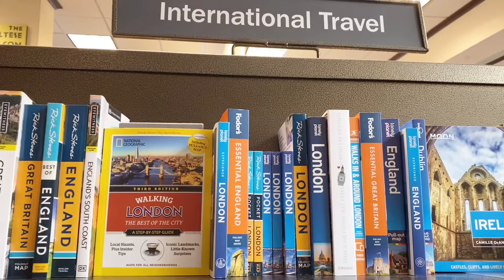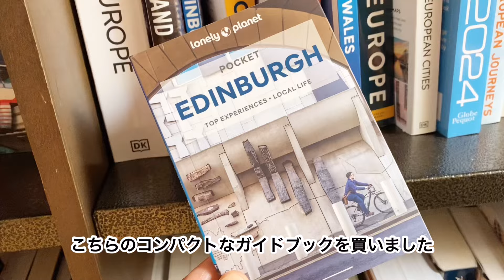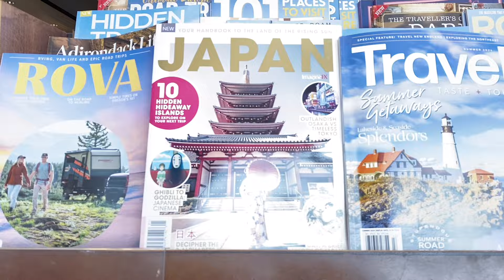【アメリカ生活】🇺🇸料理vlog🇬🇧イングリッシュブレックファースト🍽️茄子のラザニア🍆スーパー購入品紹介📕アメリカの本屋🛒Trader Joe’s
ご視聴いただきありがとうございます🇺🇸フロリダに住む主婦のまおと申します☺️定年退職した夫とオス猫の2人と一匹😸暮らしのvlogチャンネルです。
主に我が家の家庭料理をご紹介しています🍽️

今回ご紹介したラザニアは茄子を使っていますがいつもは茄子無しで作っています

リコッタチーズのホワイトソースレシピ
(ベシャメルソースとは違う美味しさです💗ベシャメルソースのラザニアも好きです😊）
リコッタチーズ 400g
パルミジャーノ レ ジャーノ削って120cc
卵 一個
生クリーム60cc
塩胡椒 少々
よく混ぜて置きます

最後の層に乗せるパルミジャーノ120cc
モッツァレラやとろけるチーズ お好みの量

焼き時間は180度のオーブンで45〜1時間、周りがグツグツするまでじっくり焼くのがポイントです！
表面だけを焼くのでは無く耐熱容器の中で全ての材料を一緒に調理するイメージです😉

素人レシピゆえわかりづらい点が多々あるかと思います🙏質問等ありましたらお気軽にコメントして下さいね❣️

また次回の動画でお会いできたら嬉しいです
まお☺️😸